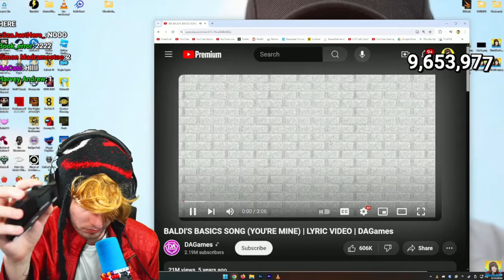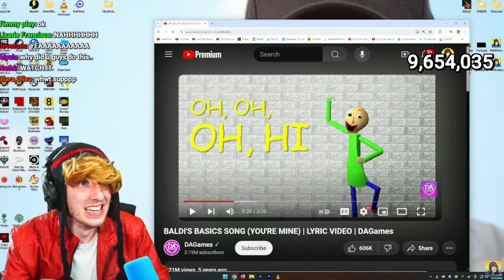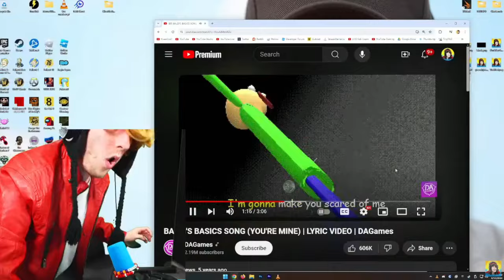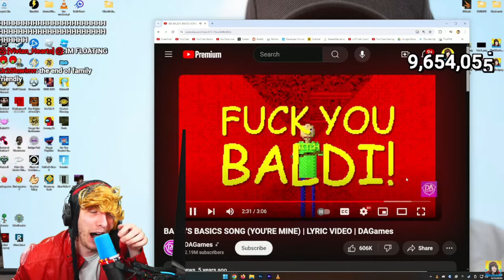KreekCraft Reacts To "Your Mine" On Stream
Kreekcraft reacts to "your mine"
your mine
Baldi your mine
your mine Bald